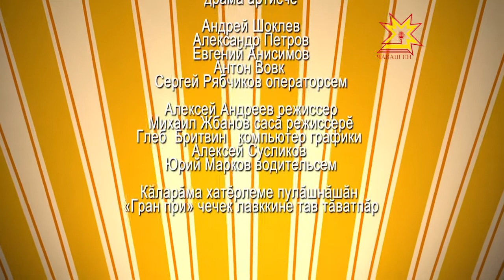Яш чух, çамрăк чух! Выпуск 18.05.2014